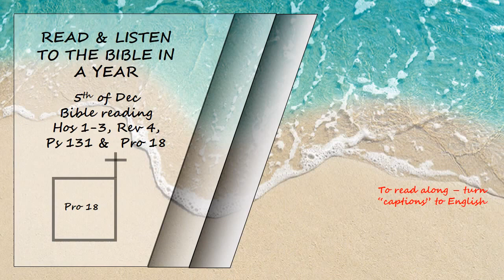Listen to the Bible in a year 5th of Dec Bible Reading Read by David Suchet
Hosea 1-3, Revelation 4, Psalms 131 and Proverbs 18